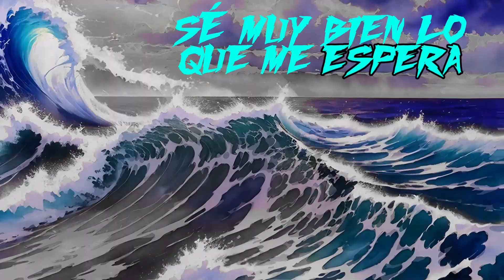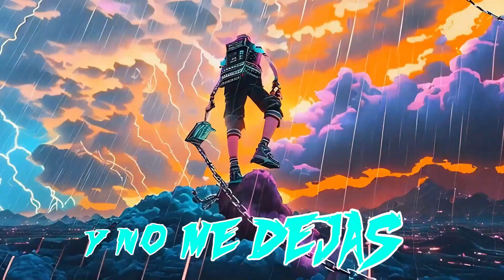Wakken - Tormenta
BLUES ROCK COLOMBOTEXANO

Letra en el vídeo.

Autor y compositor: Kevin Waken
Producción y Mezcla: Juan Diego Gallo, Brujula Studio
Masterizado en: Nada Recording Studio (New York, USA)

Blues Rock Colombiano / Colombian Blues rock/ Grunge /
暗い国 / blues rock/ neopsychedelia / dark rock